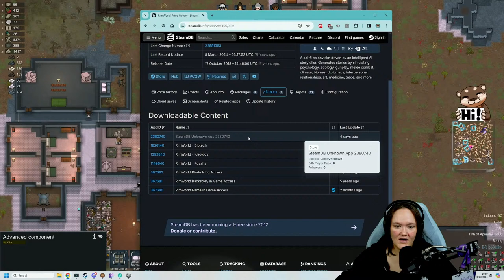Will the Colony fall today? | RimWorld Whole Tile Build Challenge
More Whole Tile Build Challenge! We're still alive but only barely tbh.